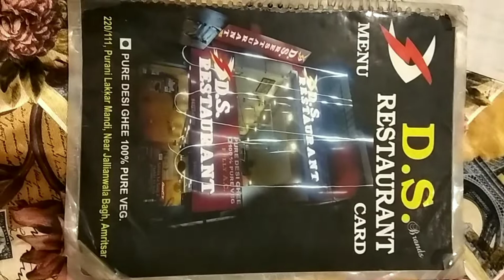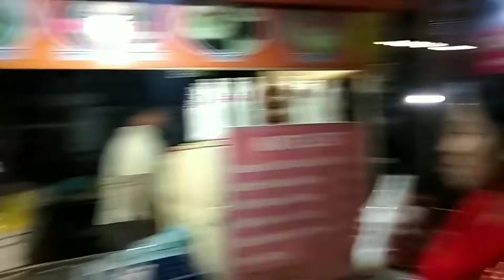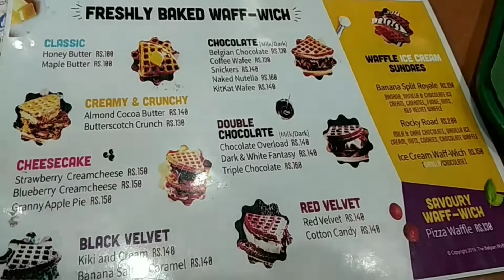Amritsar Vlog / Golden Temple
I Have explored Amritsar City. I travelled with my husband from Pathankot to Amritsar. I had such a great experience in exploring Amritsar city.